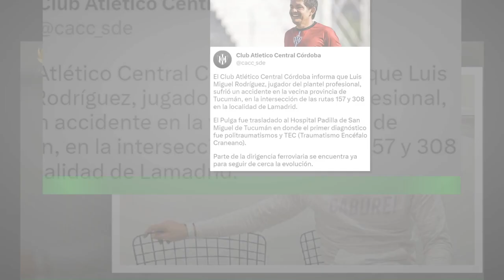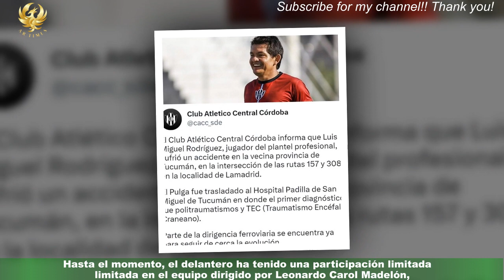Accidente del Pulga Rodríguez: el del club Central Córdoba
El Club Atlético Central Córdoba emitió un comunicado oficial luego del accidente de tránsito sufrido por su jugador Luis Miguel "El Pulga" Rodríguez en la intersección de las rutas 157 y 308, en la provincia de Tucumán. En el comunicado, el club informó que el delantero sufrió politraumatismos y un traumatismo encéfalo craneano (TEC) y que fue trasladado al Hospital Padilla de San Miguel de Tucumán. La entidadexpresó su preocupación por la salud de su jugador y aseguró que la dirigencia se encontraba en camino para seguir de cerca la evolución de su estado.